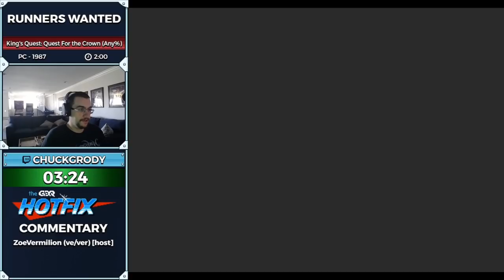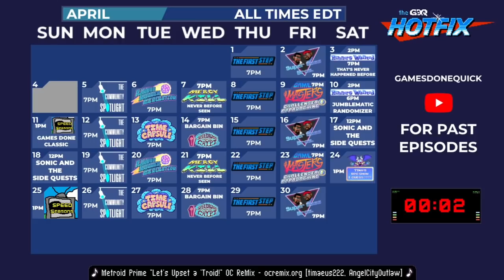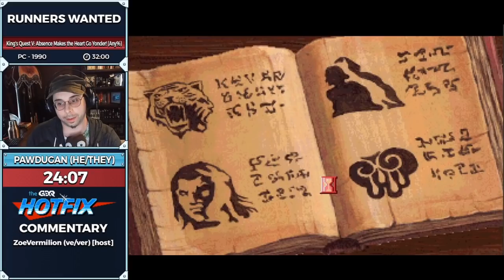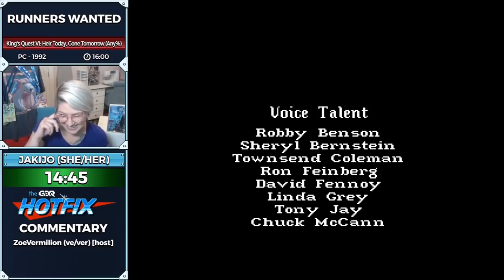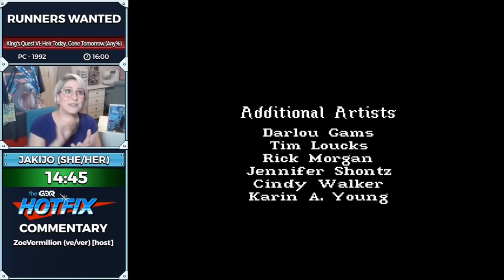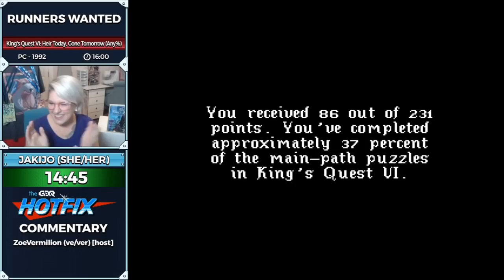Runners Wanted Finale - Kings Quest Showcase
Looking for a new speedgame? Interested in runs that fly under the radar? Runners Wanted is a bi-weekly show hosted by ZoeVermilion, highlighting speedruns from communities with less than 15 runners with a focus on making them approachable for new runners. This episode aired on April 10th, 2021.

King's Quest I: Quest for the Crown any% starts at: 4:08
King's Quest II: Romancing the Stones any% starts at: 9:06
King's Quest I: Quest for the Crown TAS starts at: 16:58
Kings Quest III: To Heir Is Human starts at: 22:35
King's Quest IV: The Perils of Rosella starts at: 49:33
King's Quest V: Absence Makes the Heart Go Yonder! starts at: 1:11:44
King's Quest VI: Heir Today, Gone Tomorrow starts at: 1:43:15
 King's Quest VII: The Princeless Bride starts at: 2:05:40